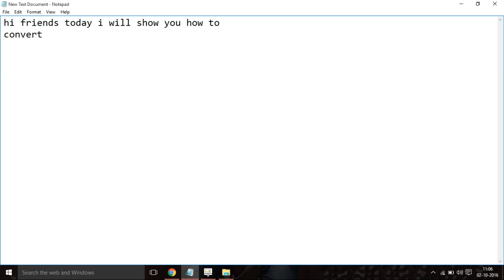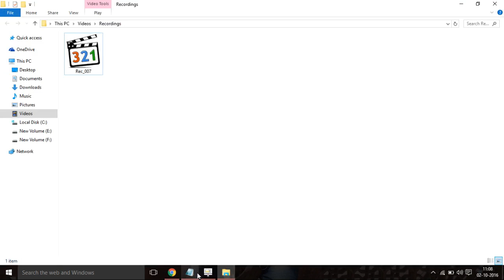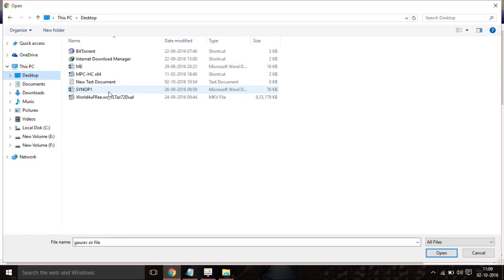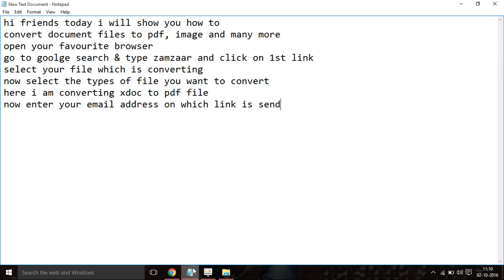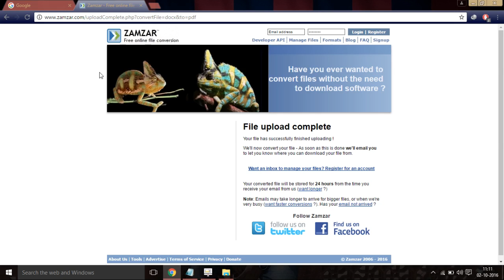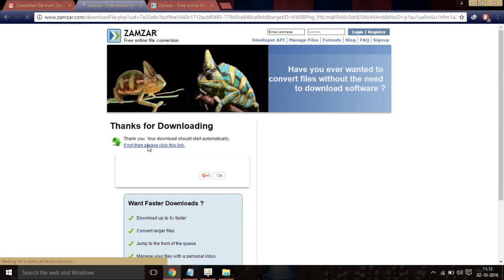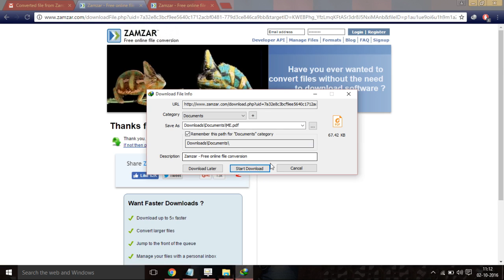how to convert documents to pdf image etc